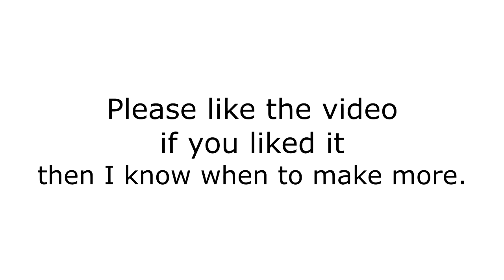Making History: The Great War: Playing as the White Movement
I streamed this here the other day, this is what happened. Thanks to Tchaikovsky for his 1812 Overture.